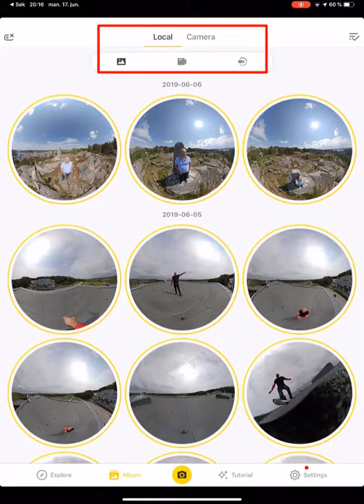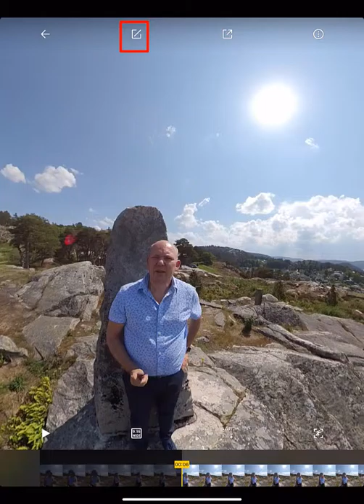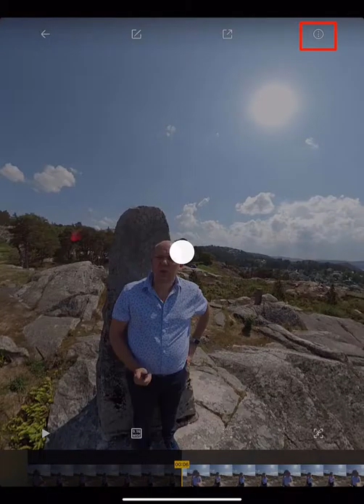Redigere 360 video - Insta360